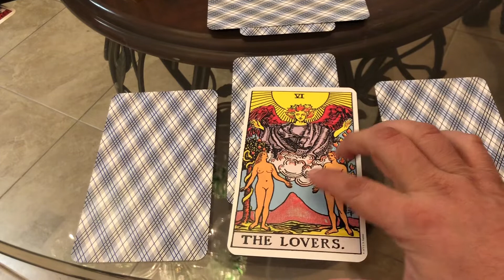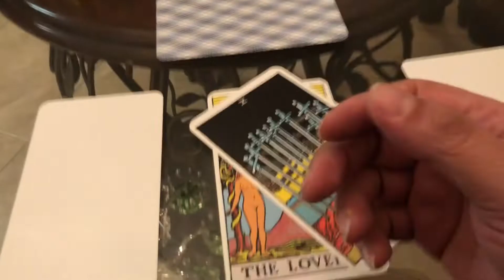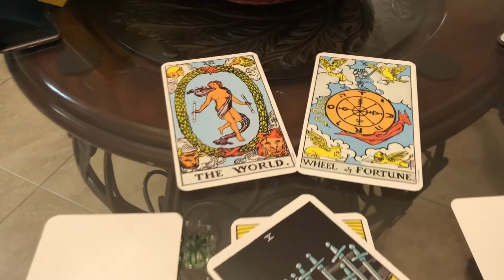Doctor Finigan’s Retrograde Tarot Read